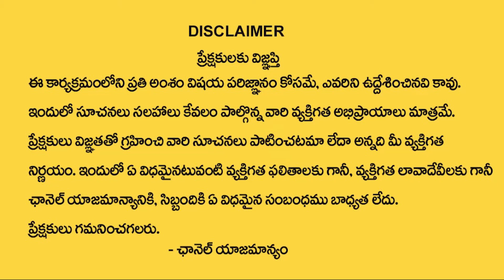Sachin Pilot vs Ashok Gehlot - Sachin Pilot gives ultimatum to Congress High command | Ktv Telugu